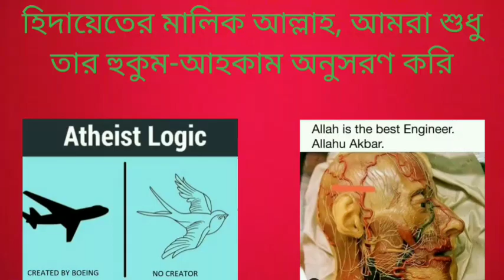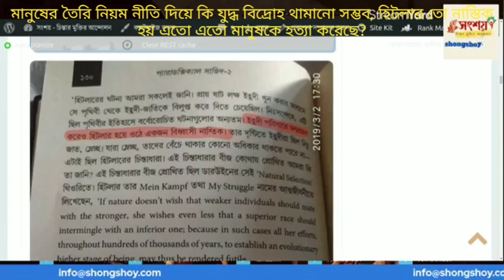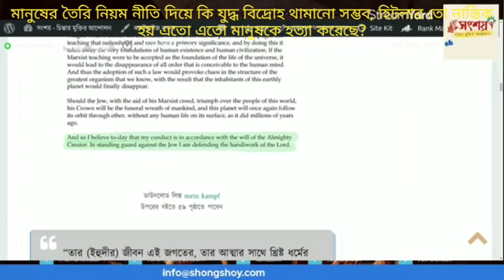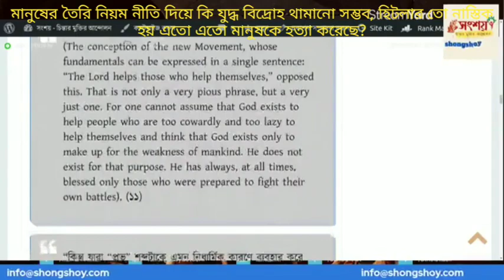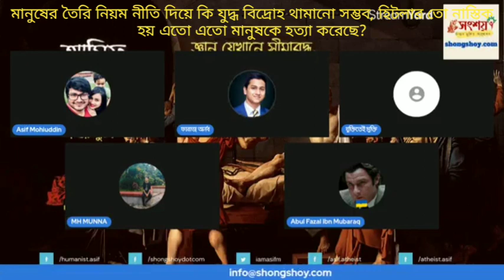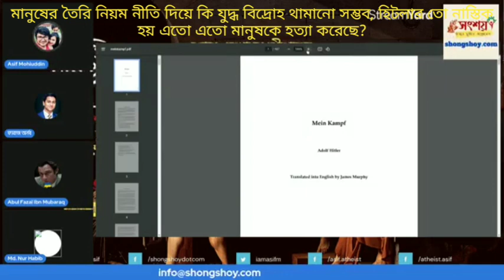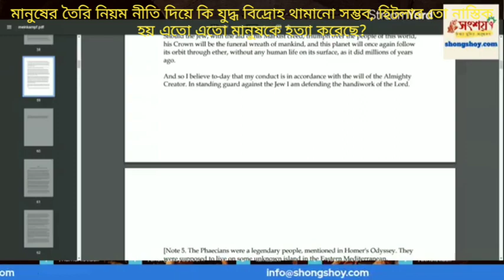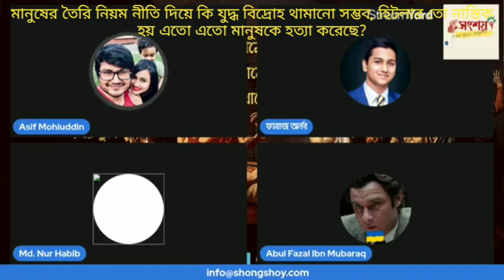মানুষের তৈরি নিয়ম নীতি দিয়ে কি যুদ্ধে বিদ্রোহ থামানো সম্ভব, ঐশ্বরিক আইন তো লাগবেই লাগবে?